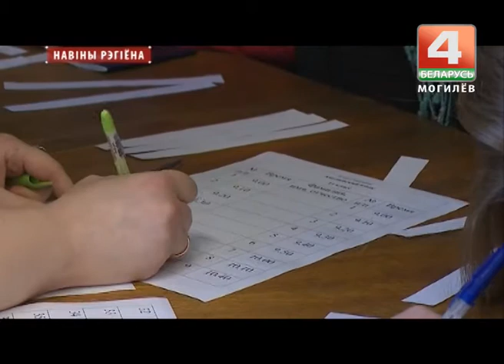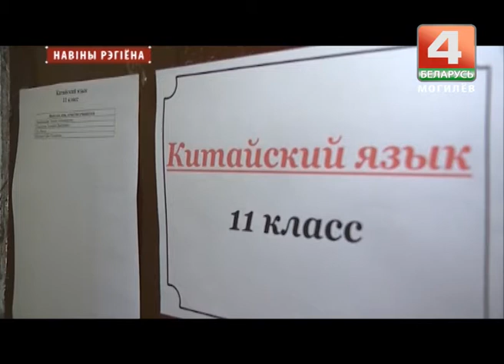Олимпиада по иностранным языкам